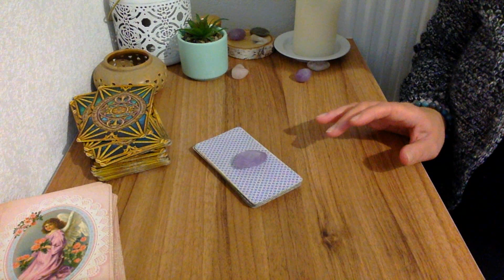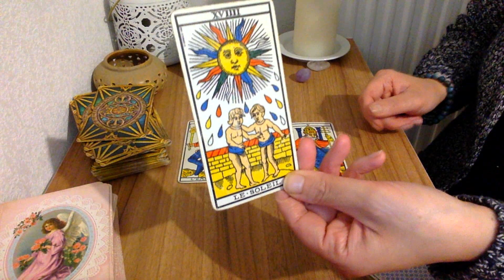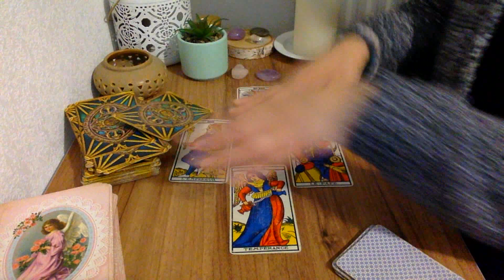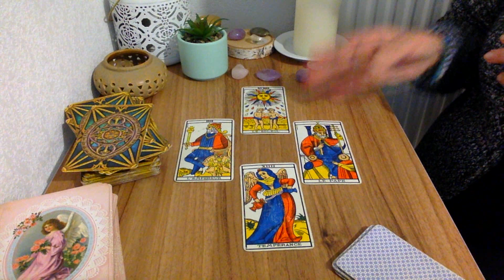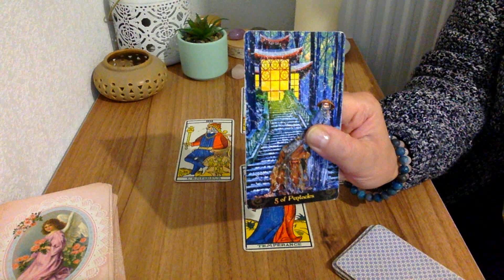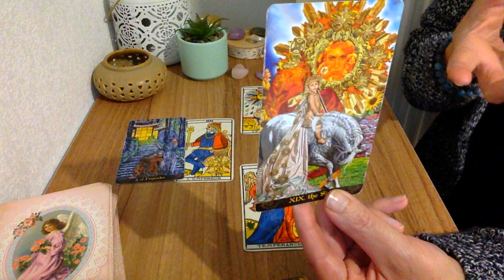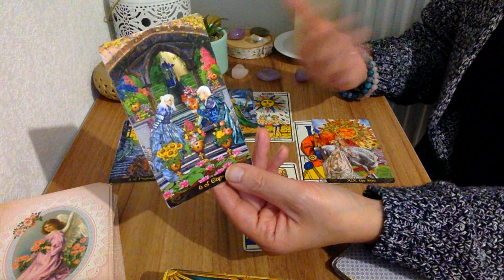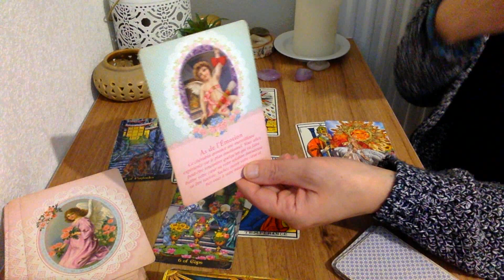LION DÉCEMBRE 2021 | Tirage en Avant Première | Une réconciliation ? 🔮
Bonjour à tous , voici votre nouvel horoscope tarot du : Lion décembre  2022, Tirage en Avant Première | Une réconciliation ? ⬇️

- 20 % avec mon code lali20 !

Voyante et Tarologue professionnelle depuis 20 ans , je suis Lali,  je partage mon don avec tous ceux et celles qui croient aux arts divinatoires . Chaque mois, je réalise des tirages  horoscope tarot  du mois grâce au tarot divinatoire. Vous découvrez l'horoscope de la balance , du verseau,  du gémeaux, du capricorne, du taureau, de la vierge, du bélier, du lion, du sagittaire, du cancer, du poissons et du scorpion et vous pouvez tirez vos cartes sur l'amour pour savoir si vous ferez nouvelle rencontre bientôt .  J'associe l'astrologie, le tarot et la voyance pour vous donner des prédictions plus précises. J'espère que le tirage :   Lion décembre  2022, Tirage en Avant Première | Une réconciliation ?  vous aidera pour ce mois.  N'hésitez pas à partager la vidéo, à laisser vos commentaires et retours sous la vidéo . Je vous souhaite d'être éclairé au mieux.